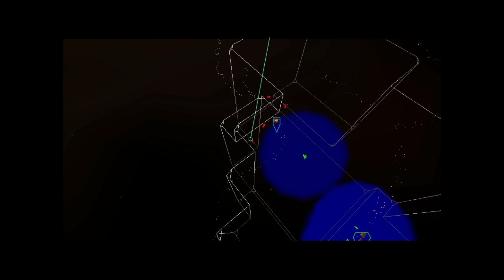Homeworld: Emergence - Episode 5: We Will Not Be Bound!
The subversion entity known as the Beast has proved to be far more dangerous than expected. The crew of the Kuun-Lan decides to seek out the aloof and mighty Bentusi for aid, but they won't be alone.

"Homeworld: Emergence" is the modern-day re-release of "Homeworld: Cataclysm," the 2000 real-time strategy game by Sierra Studios and Barking Dog Studios. It is a standalone expansion of the award winning 3D strategy game "Homeworld."

This video is part of the Stormbreaker Trilogy, a long-running series of fanfiction stories that bring together the worlds of XCOM, Stellaris, and Homeworld and merges them into a single unified story:

"Set across three distinct time periods, multiple generations of heroes will decide the fate of the entire galaxy by participating in the events leading up to, during, and after an apocalyptic war."